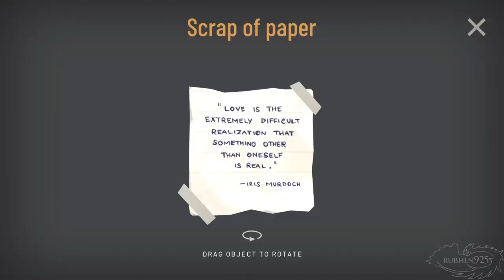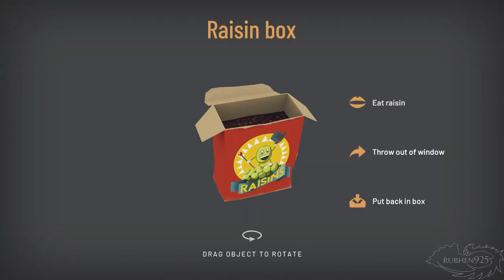HitchHiker - Gameplay Walkthrough Part 1 (No Commentary, PC)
►HitchHiker - Gameplay Walkthrough Part 1 'Ride 1 with Vern' (No Commentary, PC)
This is my coverage/walkthrough of the game on PC/Steam with No Commentary. It's basically an on rails walking simulator where you experience the mysterious narrative. The dialogue is pretty solid imo. There's also some light puzzle elements. Enjoy the gameplay!

►NOTE - Thanks to Laura of Plan of Attack for the game :)